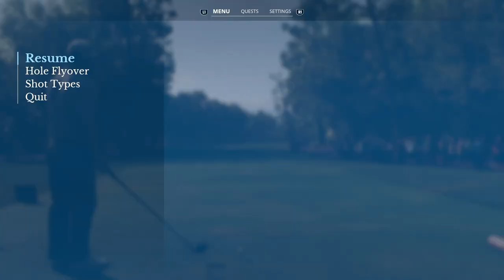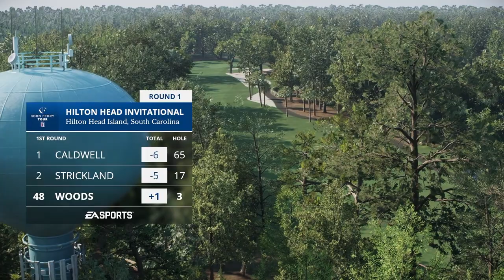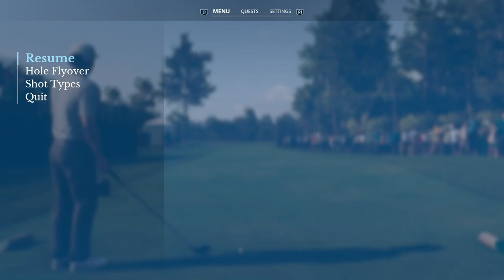Harbour Town 🏌️Korn Ferry Tour ⛳️ Round 1 - Front 9 - Karriere - EA Sports PGA Tour, PS5, dt.